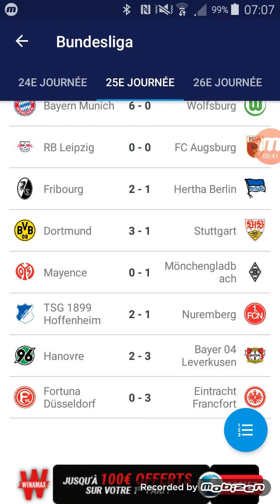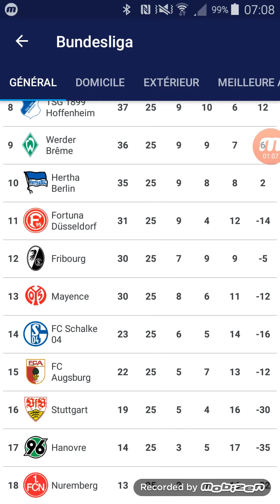Bundesliga 2018/2019 : 25ème Journée Résultats et Classement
Résultats et Classement de la 25ème Journée de la Bundesliga saison 2018/2019